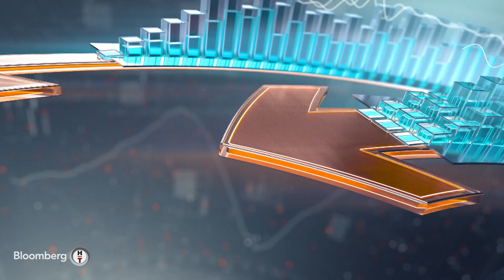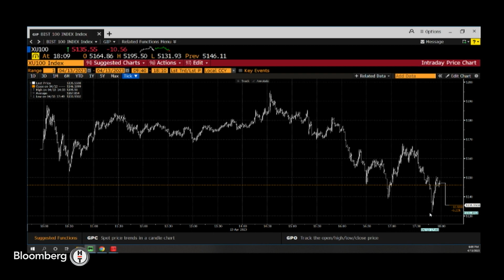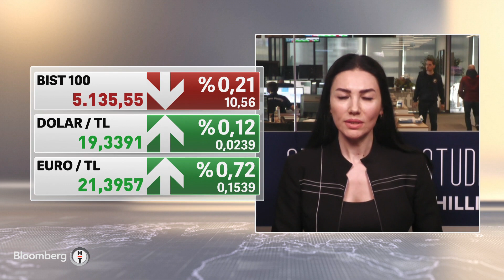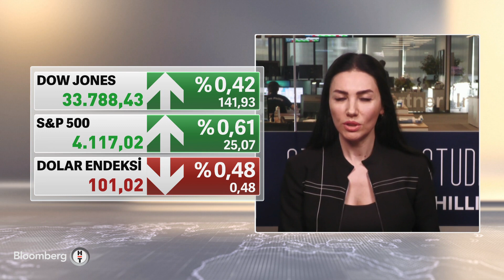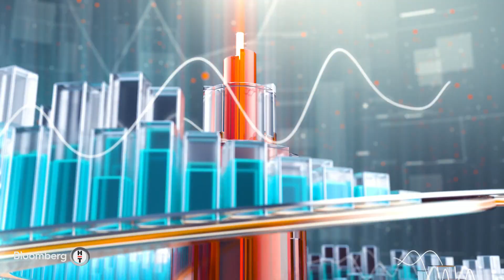İş Dünyası - Bilgisayar Satışlarında Küresel ve Yurt İçi Görünüm | 13 Nisan 2023